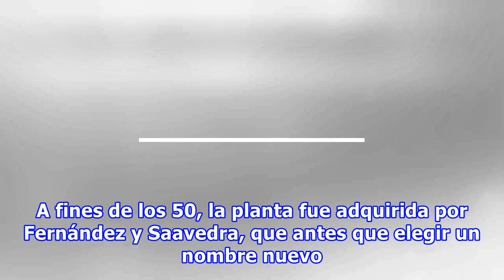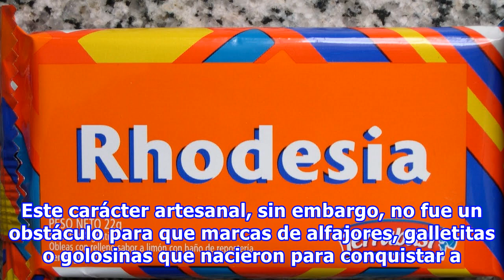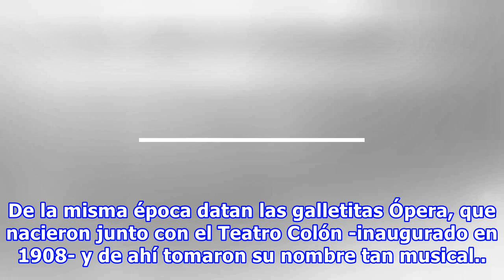Por que se llaman tita, rodesia, jorgito y drf?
GIF El Jorgito que dio origen a la marca de alfajores en realidad era el hijo del dueño de una pequeña fábrica que producía bizcochuelos y alfajores para panaderías. A fines de los 50, la planta fue adquirida por Fernández y Saavedra, que antes que elegir un nombre nuevo decidieron conservar la marc...
Fuente: taringa